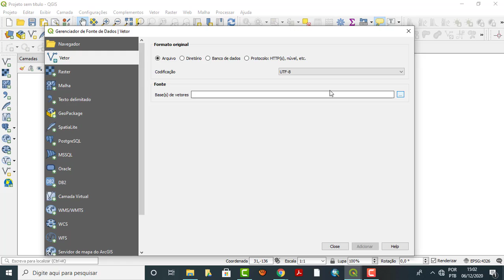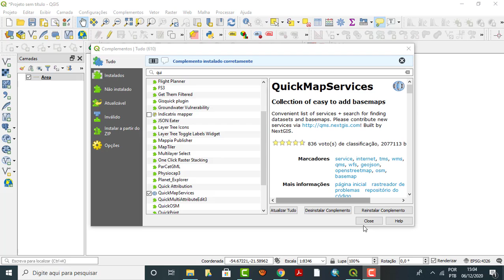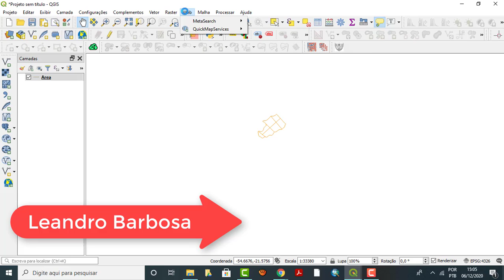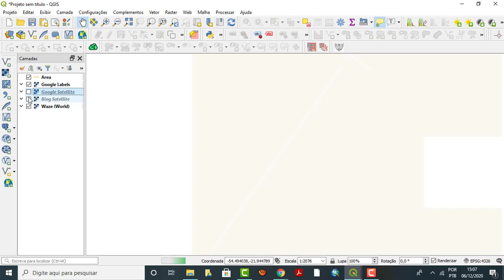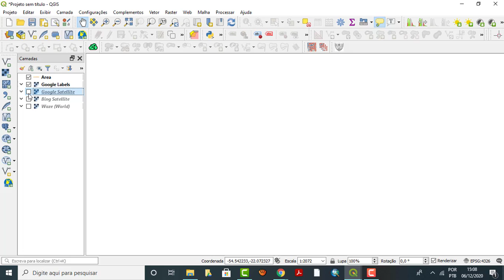MAIS 30 IMAGENS SATELITE GRATIS - QGIS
Ola seja bem vindo

Obrigado assistir vídeo - Leandro Barbosa